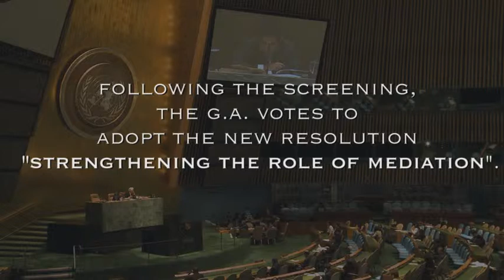At UN, Beyond Right & Wrong - Trailer 1 | With World Leaders Forum Dubai, (Media + Mission Partner)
BEYOND RIGHT & WRONG

We are delighted to be a media partner of Beyond Right and Wrong and are keen now to get the film widely viewed and discussed on our World Leaders Forum and Platforms!

On September 13, 2012, Beyond Right and Wrong was invited to screen before the 66th General Assembly of the United Nations. The film helped introduce a new resolution on reconciliation and forgiveness. — at UNITED NATION.

ABOUT US

WLFD (World Leaders Forum Dubai) is meantime recognized by UN, World Urban Campaign as a NEW creative Urban Solution for the city, we need in 2050 when our planet will have 10 billion people

UN HABITAT3 - Urban Thinkers Top 100 - Campus

World Leaders Forum Dubai, Global Movement to address Global Challenges of our 21st Century. A Vision for a sustainable future for all | World Peace | Creating of Earth Ambassadors and Champions for our Planet with Call to Action Plans and Projects

A Call to Global Citizenship, uniting to combat Global Challenges of the 21st Century

Global Challenges of the 21st Century

Creating a Community of `EARTH-Ambassadors & CHAMPIONS` for our Planet (thru Awareness and Educational Informations)

Promoting the Transition to sustainable ways of living for a global Society founded on a shared ethical framework that includes RESPECT and CARE for the Community of Life, Ecological Integrity, Universal Human Rights, Respect for Diversity, Economic Justice, based on the basics of shared human values and a culture of PEACE.

Description

The World Leaders Forum Dubai is an independent international community - Social Media Platform, Global Movement committed to improving the state of the World by engaging political, business, science and other leaders of society to shape agendas for global and regional challenges of our planet, which is on the brink of a sustainable future for all and World Peace.

General information:

The Forum is an extraordinarily diverse, global network of people, with leadership characters, organizations, and institutions that participate in promoting and implementing the values and principles of the fundamental basics of ethical principles for building a just, sustainable and peaceful Global Society in the 21st century.

We seek to inspire (all people) in a new sense of Global Interdependence and shared Universal Responsibility for the well-being of the whole human family, the greater community of life, and future generations. It is a vision of hope and a call to action.

you all matter to us - thanks so much!